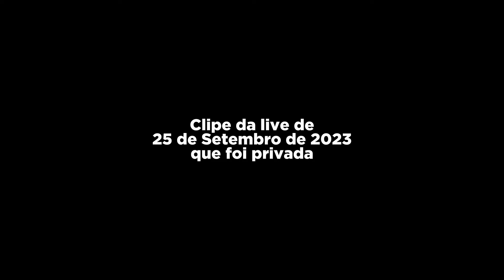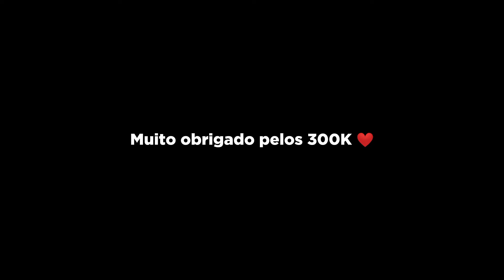REVELANDO O MEU ROSTO